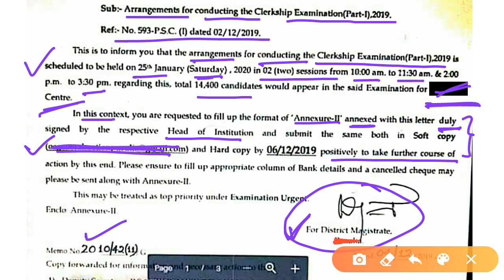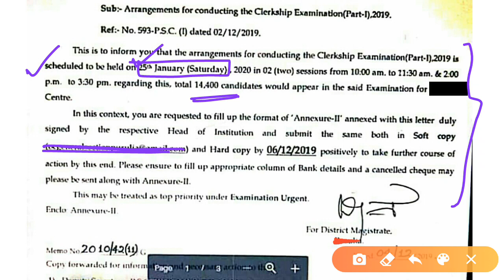WBCS PORTAL | Psc clerk 2019 Official Exam Date || True or False|| official Notice || পিএসসি ক্লার্ক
Psc_clerk_2019_Official_Exam_Date. || True or False|| PSC clerkship 2019 Exam Date|| পিএসসি ক্লার্ক

Wb_exam_portal